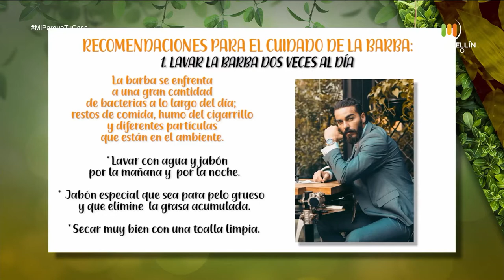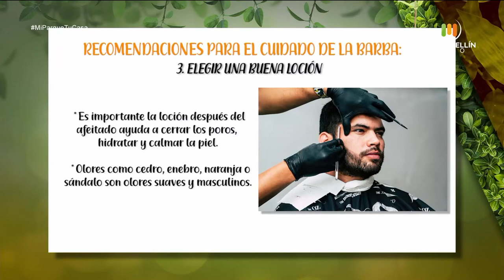TENENCIA RESPONSABLE de las mascotas [Mi parque, tu casa] Telemedellín